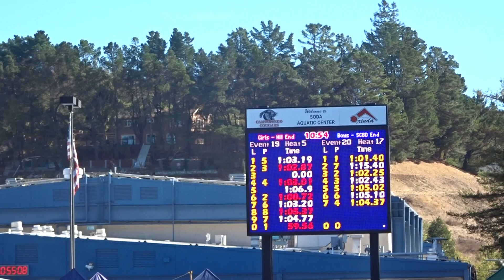L's 100y Back - OAPB Sr Meet - 10/20/2019